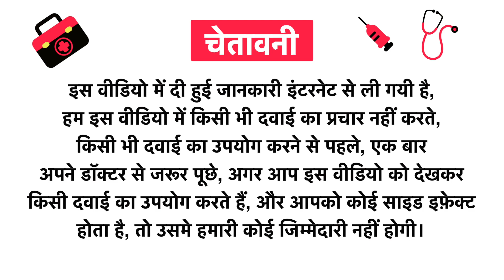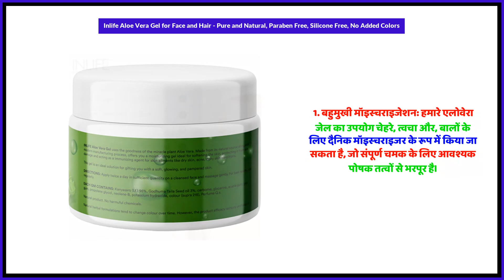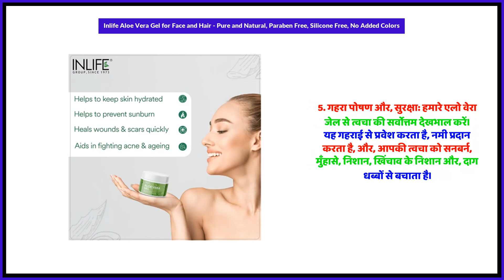Inlife Aloe Vera Gel for Face and Hair - Pure and Natural, Paraben Free, Silicone Free, No Added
Inlife Aloe Vera Gel for Face and Hair - Pure and Natural, Paraben Free, Silicone Free, No Added Colors Uses in Hindi | Benefits | Side Effects | Dose